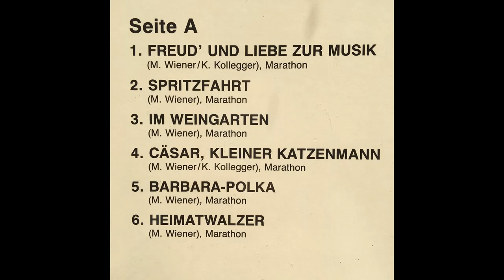Kathreiner Musikanten - Grüss Gott Ihr Damen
Album Musik, die gefällt
Polka von Manfred Wiener
erschien 1987 bei mcp